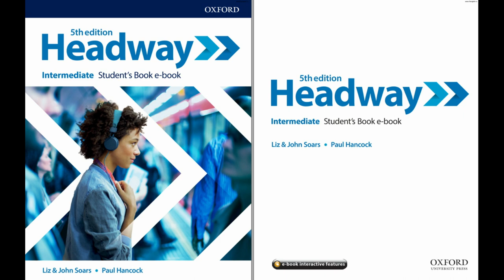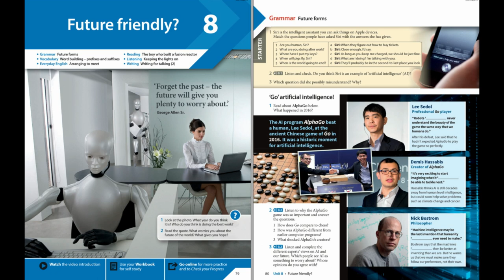New Headway Intermediate Student's Book Third Edition/Unit 8